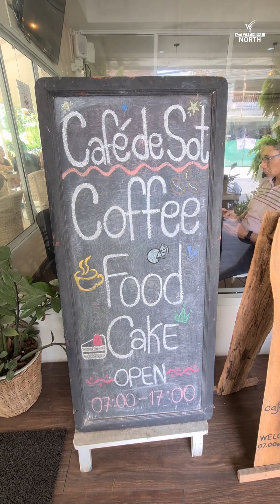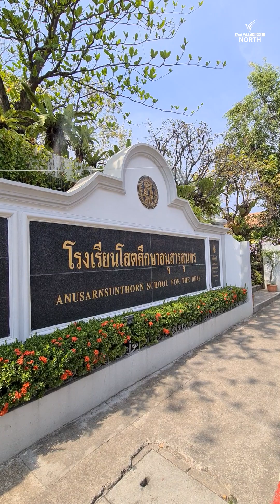กาแฟไร้เสียง ส่งเสริมให้นักเรียนที่บกพร่องทางการได้ยินมีรายได้ และฝึกทักษะงานบริการ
กาแฟไร้เสียง หรือ กาแฟเงียบ
คาเฟ่ เดอ โสต (Cafe' de Sot) ย่านสันติธรรม อำเภอเมืองเชียงใหม่ เป็นร้านกาแฟของโรงเรียนโสตศึกษาอนุสารสุนทร บรรยากาศภายในร้านร่มรื่นเย็นสบาย มีน้ำตก และดอกไม้สวยงาม ร้านแห่งนี้ถูกขนานนามว่าร้านกาแฟไร้เสียง หรือกาแฟเงียบ
เนื่องจากพนักงานร้านทั้งหมดเป็นนักเรียนที่บกพร่องทางการได้ยิน แต่ทุกคนฝีมือก็ไม่ธรรมดา โดยเฉพาะบาริสต้าที่ผ่านการฝึกอบรมมาอย่างเข้มข้น จึงสามารถชงกาแฟ และเครื่องดื่มอื่นๆ ได้ทั้งร้อน-เย็น แถมยังคล่องแคล่วว่องไว นอกจากเครื่องดื่มแล้วทางร้านยังมีขนมหลากหลายชนิดและอาหารอีกหลากหลายเมนู ที่ทำโดยฝีมือ ครู และนักเรียน ให้เลือกรับประทาน
ทำให้ร้านกาแฟแห่งนี้ มีลูกค้าทั้งชาวไทย และต่างชาติ หมุนเวียนมาใช้บริการไม่ขาดสายแต่จุดประสงค์หลักของการเปิดร้านกาแฟแห่งนี้คือ ส่งเสริมให้นักเรียนที่บกพร่องทางการได้ยิน มีรายได้ และฝึกทักษะการขาย งานบริการ เพื่อเป็นพื้นฐานประกอบอาชีพในอนาคต